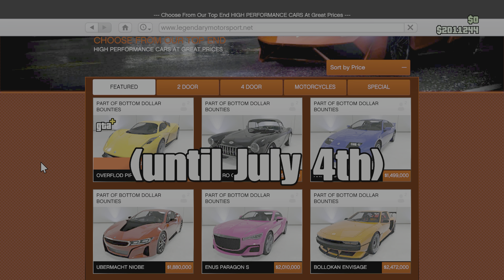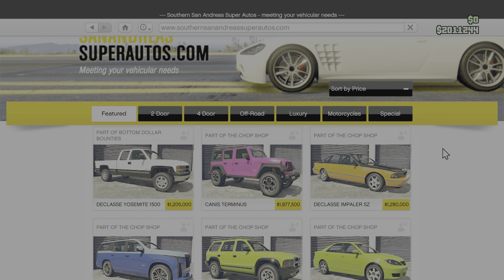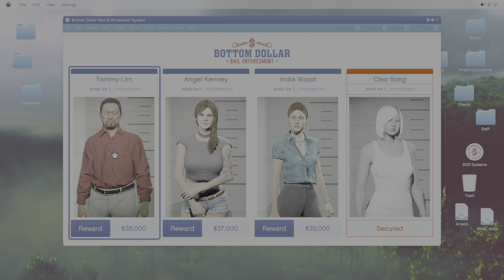Worst GTA Online DLC by Far (Bottom Dollar Bounties Rant)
GARBAGE ahh dlc (i've lost respect and hope for rockstar)
Second Channel: @SnowflakeII